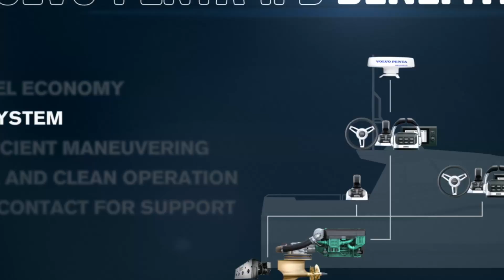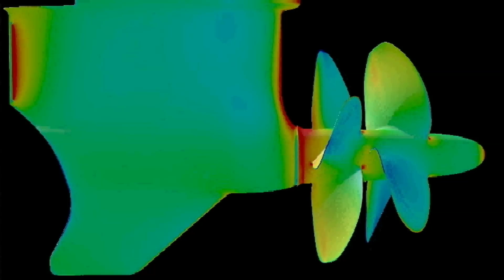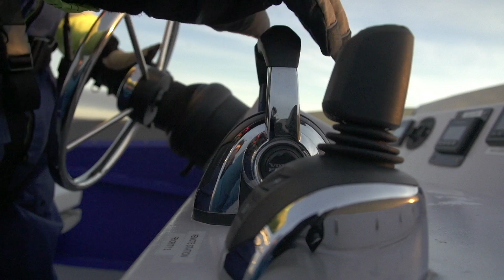Volvo Penta IPS at Work - marine commercial operations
See how the Volvo Penta IPS works in professional marine commercial operations in Norway and Sweden.

The unique, type-approved Volvo Penta IPS system is well proven by operators all over the world who value performance, control, manoeuvrability, and on-board comfort. The key to these exceptional qualities is the forward-facing, twin counter-rotating propellers and individually steerable pods under the hull.

This film was shot in Norway and Sweden, showing how the IPS system is used in commercial applications. It is one complete system that is highly useful for marine commercial operations.

Volvo Penta is a world-leading supplier of engines and complete power systems for marine and industrial applications.